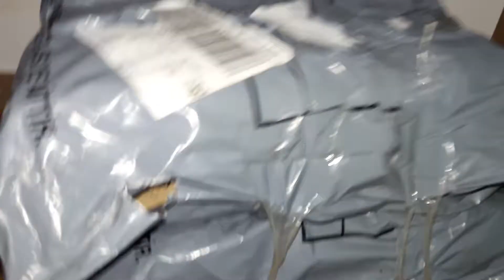İNSTAGRAMDA SATILAN ÇAKMA HARLEY BOTLARI İNCELEDİM !!!!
Bot
Harley
Çizme
Çakma